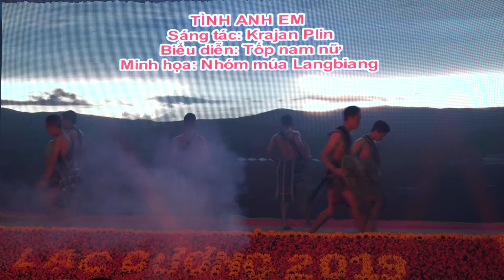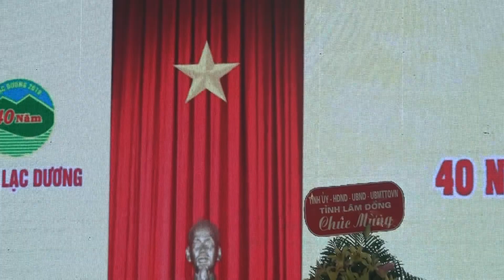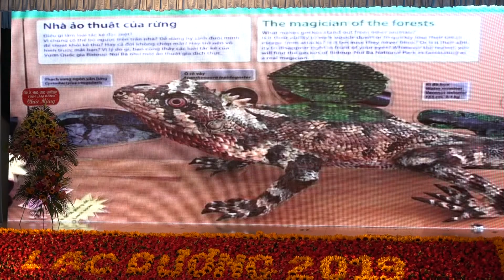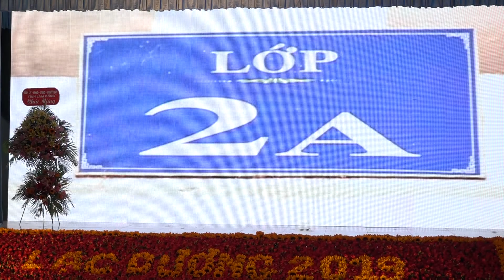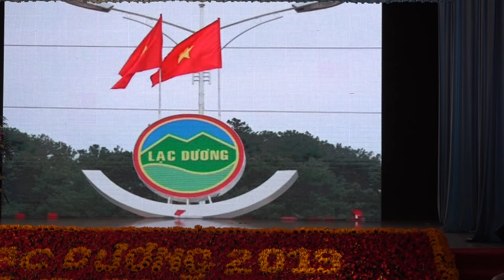LỄ KỶ NIỆM 40 NĂM THÀNH LẬP HUYỆN LẠC DƯƠNG 14/3/1979 - 14/3/2019